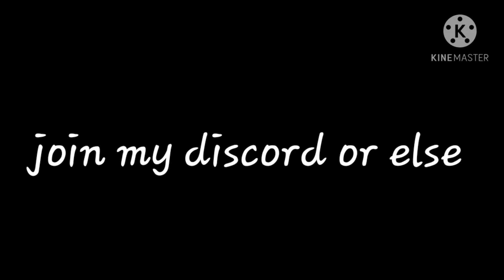join my discord or else